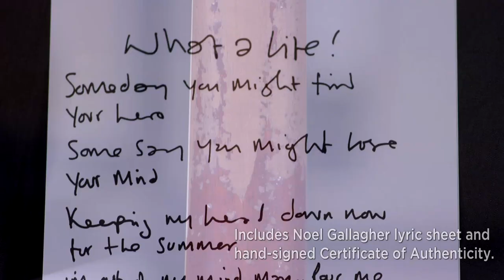Just Launched! Gibson Noel Gallagher 1960 ES-355 (only 200 produced!)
When Noel Gallagher got his hands on a 1960 ES-355, he deemed it, "too nice to play"... but once it made it on stage with him, it became a staple of the Oasis live sound. This Gibson Custom Shop/Murphy Lab collaboration nails down all the vintage appointments that put the ES-355 at the apex of guitar craftsmanship. A slim-taper 60 C neck, Bigsby B-7 tailpiece, Grover "kidney" tuners, hand-wired harness with Black Cat caps, CTS pots, and the beloved Varitone!
And the case candy! A Noel-signed Cerificate of Authenticity, A Noel lyric sheet, and a custom Bear Strap just like the one he used to beat Liam with. What?! Sorry, I meant, just like the one he used on stage!
Only 200 of these beautiful instruments exist, and Moore Guitars has one for you! Best check it out now, because it won't be here long!